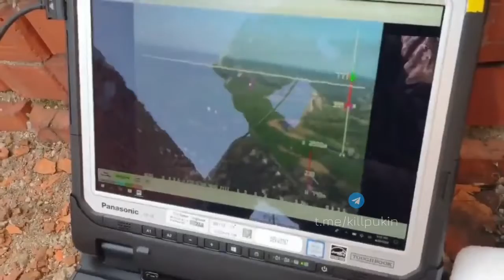First launch of Switchblade 300 caught on camera